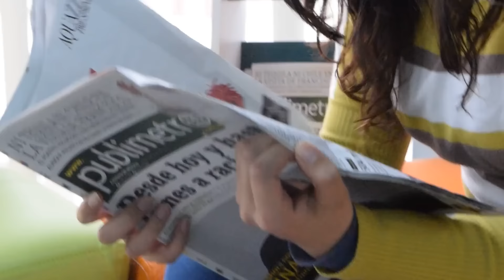TIREI MEU PRIMEIRO PVP COM ESSE YOUTUBER no BLOX FRUITS mas...🥺 (DIA 5)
Nesse vídeo de Blox Fruits eu chamo o oFbr pra um pvp apenas pra gente treinar mesmokkkk ele de areia e eu de Ice e deu isso ai. :D

canal do Fbr: @ofbr